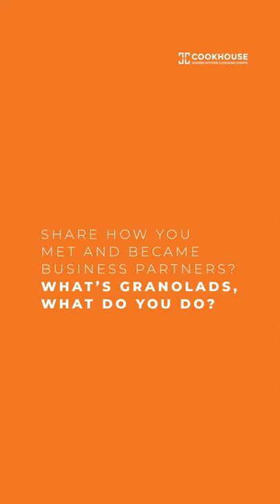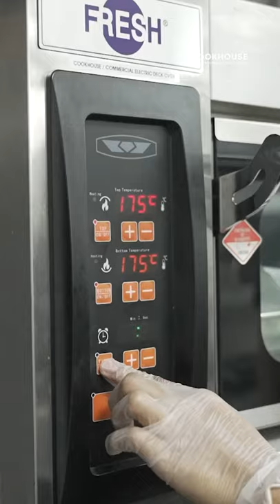Episode 4: Friends in Business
Follow the entrepreneurial journey of @_granolads_ from their cloudkitchen at COOKHOUSE

🔸 𝗖𝗢𝗢𝗞𝗛𝗢𝗨𝗦𝗘 is Malaysia’s premier shared kitchen, cloud kitchen solution with a cooking events arena and co-working office - the nation’s first food business community and co-cooking ecosystem to empower F&B businesses.